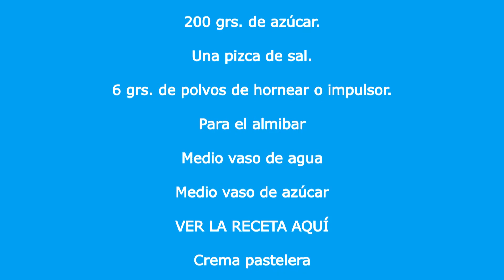MINI TARTA DE CREMA PASTELERA